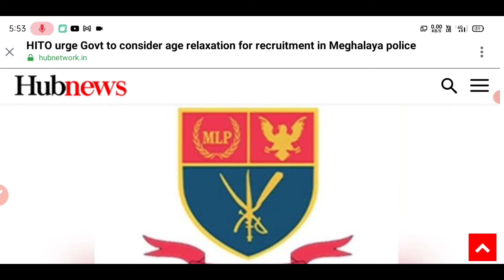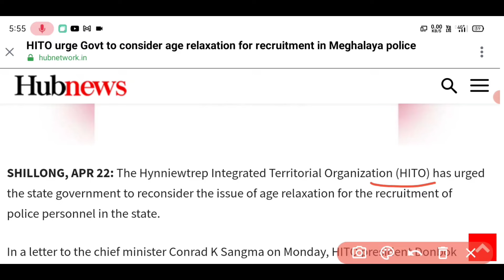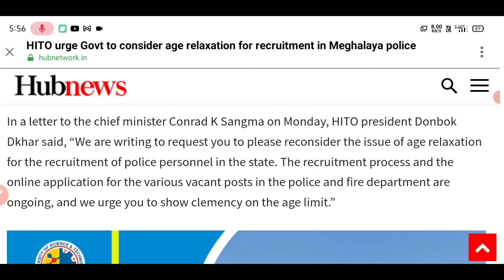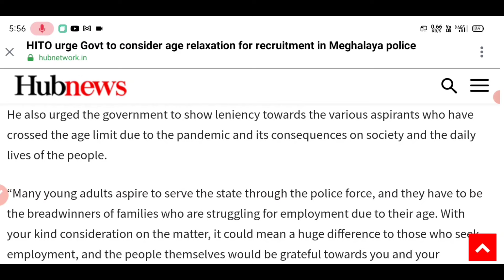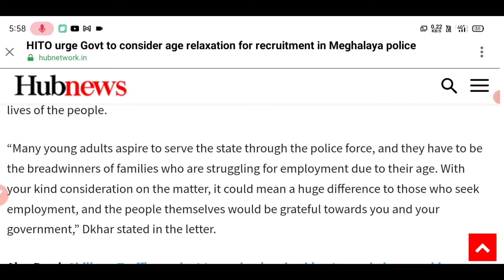MLP na age limit Ra.doengama?? (HITO) Urge Meghalaya government to look back age limit...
News sources collected from :-HUB News